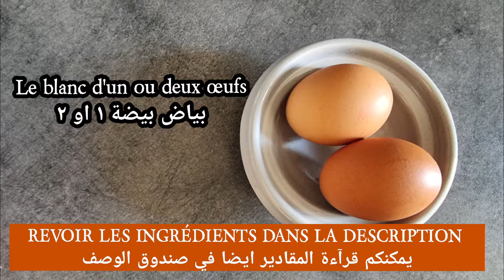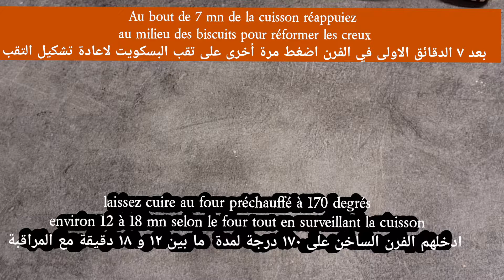recette de biscuits aux amandes et à la confiture facile et rapide حلويات العيد بعجين سهل التحضير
comment faire les biscuits
avec seulement une seule pâte on obtient plusieurs biscuits de différents forme et que vous pouvez décorer selon vos goûts
 2 formes aux amandes et aux sésames que vous pouvez remplacer avec des cacahuètes / noix de coco

si vous appréciez ma vidéo laissez moi un petit commentaire un petit like et n'oubliez pas la petite cloche pour recevoir mes nouvelles publications

 les ingrédients :
1 kg de farine blanche
4 œufs
250 g de beurre animale
250 g de sucre
150 g de l'huile de table
14 g de levure chimique
2 c à s de chocolat en poudre
1 c à c de vanille liquide
une pincée de sel
les amandes concassées
les graines de sésame
le blanc d'œufs

المقادير :
1 كيلو دقيق أبيض
4 بيضات
250 زبدة حيوانية جرام
250 جرام سكر
150 غ من زيت المائدة
14 كيميائية  خميرة غ
2 ملعقة كبيرة بودرة شوكولاتة
1 ملعقة صغيرة فانيليا سائلة
قليل من الملح
لوز مطحون
حبوب السمسم
بياض البيضة

Ingredients :
1 kg white flour
4 eggs
250g animal butter
250g sugar
150 g table oil
14g chemical yeast
2 tbsp chocolate powder
1 tsp liquid vanilla
a pinch of salt
crushed almonds
sesame seeds
egg white